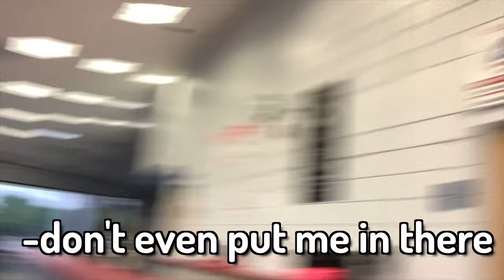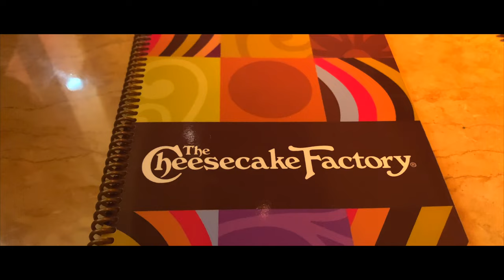CONCERT VLOG! | PERFORMING WITH CHORUS! | 1st Annual PYS and ELHS choir concert |*AMAZING*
I- - - - - - - - - - - - - - - - - - - - - - - - - - - - - - - - - - - - - -
If you can read this Cole is awesome